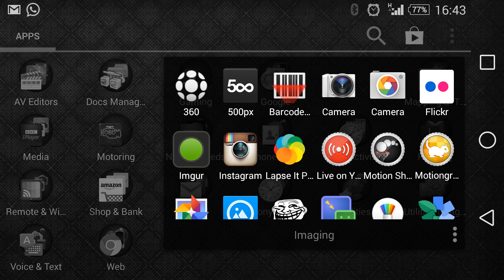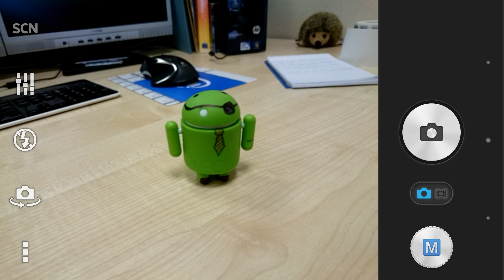Sony Xperia Z3 Multi Point + Object Tracking focus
Video for the XDA peeps in Z3 thread: video showing how quick the auto focus is on the Z3 camera. I also use Object Tracking in the 2nd half of the video. Object Tracking is also available in video recording mode. Quite nice!